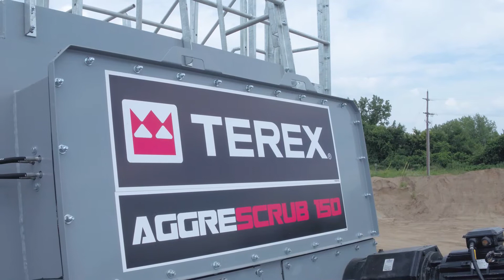Terex Washing Systems - Aggresand 206 - Powerscreensales.com